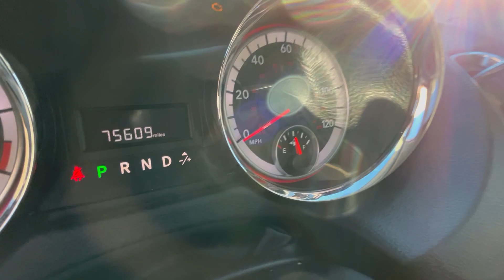Auction #3403848 - 2014 Dodge Grand Caravan - 4505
2014 Dodge Grand Caravan - 4505. Auction #3403848 being auctioned by County of Ventura (Fleet)